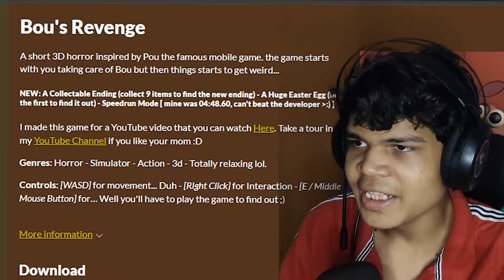I RAISED THIS PIECE OF POU TO KILL ME | Bou's Revenge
PC Specs:-
CPU :- Ryzen 5 4500 6C/12T
GPU :- ZOTAC RTX 4060 8GB DDR6
WIFI :- 4MB/S BSNL FIBER
Phone :- Redmi K20 Pro (6/128)

Praise God 🙏
Peace✌️